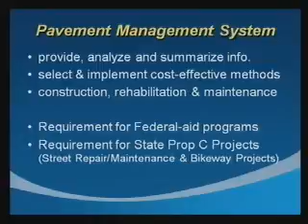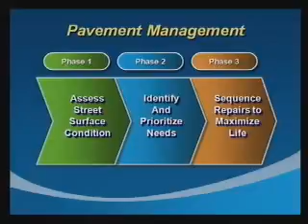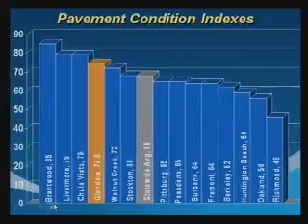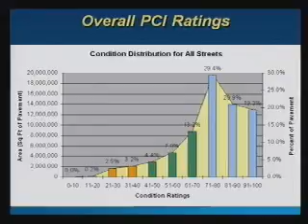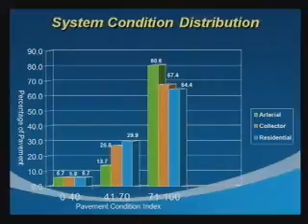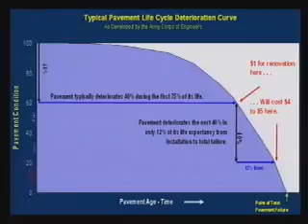2010-09-14 - Glendale City Council Meeting